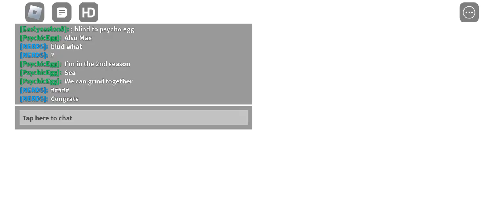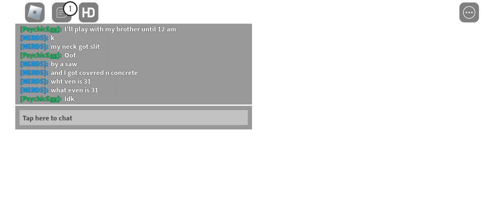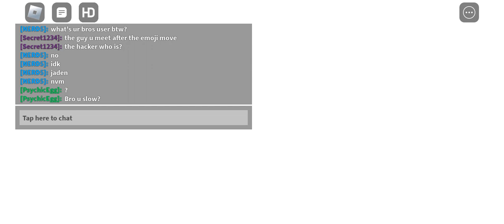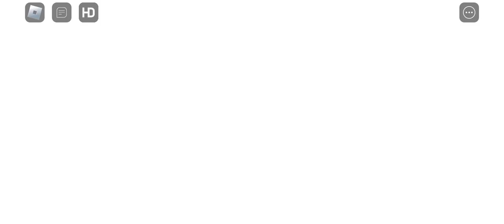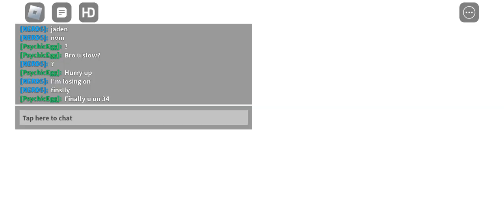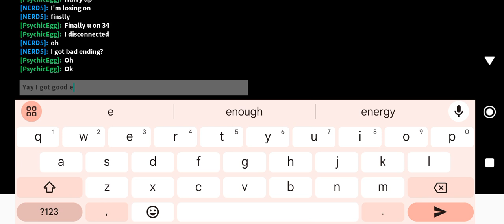Ditch to get rich|Full obby